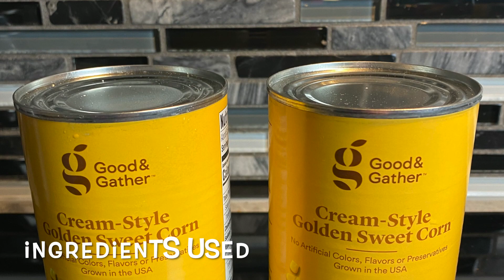Chicken Corn Soup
Ingredients used - Chicken and Sweet corn

Cutting Chicken - cut into very small pieces
Marinade - 1/4 tsp of salt
1/2 tsp of sugar
1/8 tsp of black pepper
1/8 tsp of ginger powder
2 tbsp of water and mix
1/2 tsp of corn starch
2 eggs and mix and put aside for now
4 tbsp of corn starch
4 tbsp of water
mix well
pour in 1/3 cup of broth and mix well
making the chicken corn soup -
8 cups of broth and bring to a boil
pour in sweet corn from can when soup boils
1 tsp of salt
1.5 tsp of sugar
1/4 tsp of black pepper
take out the foam that forms at the top of the soup
put in the chicken and mix slowly
bring soup to a boil
add 1 tbsp of corn starch and 1 tbsp of water and mix then slowly pour into soup
slowly pour the two eggs while mixing
bring to boil one last time and enjoy!